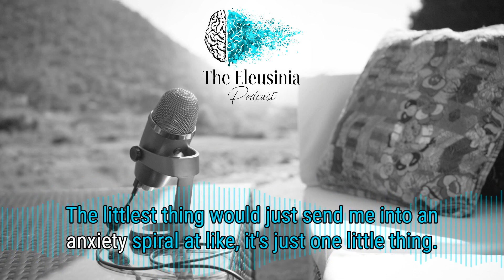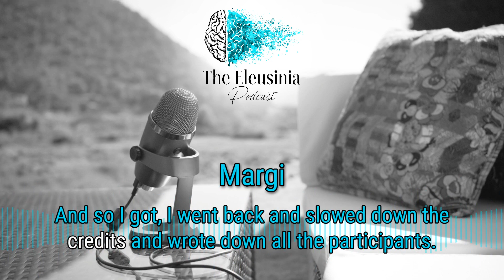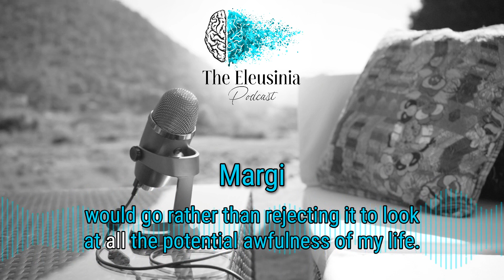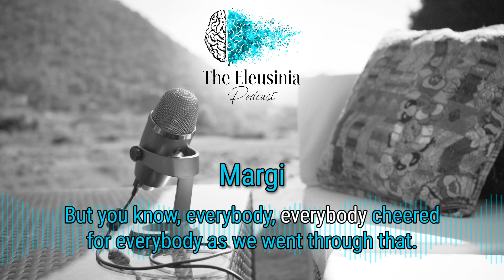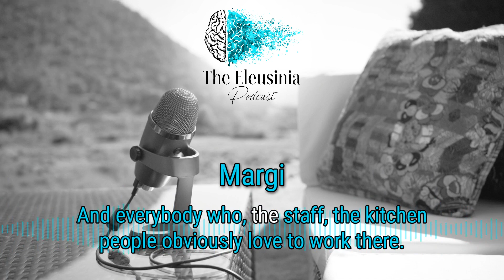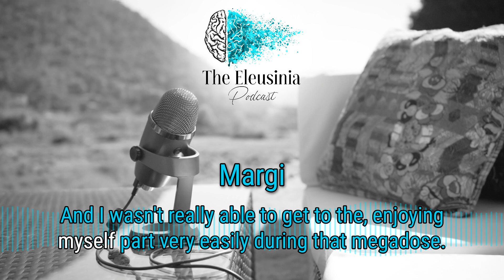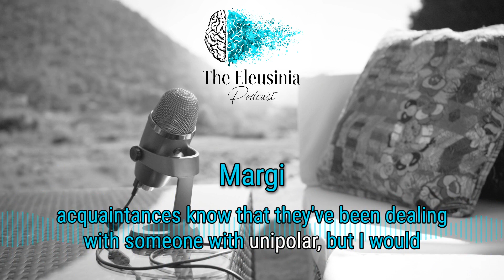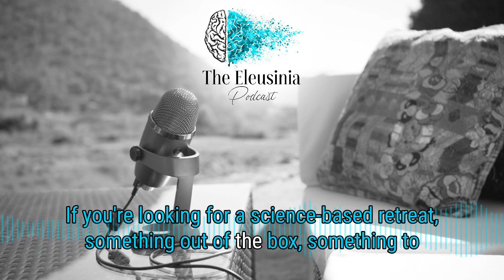Margi Visits Eleusinia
In this episode, we delve into the inspiring journey of a woman who once felt that finding relief from her depression was an impossible task. Margi, determined to participate in a research study, tirelessly sought avenues to gain access but faced disappointment at every turn. However, her encounter with Eleusinia proved to open up unexplored possibility. Initially burdened by the belief that it was too late for her, Margi courageously embarked on a transformative experience. Through her remarkable navigation of this journey, she managed to liberate herself from the weight that had long burdened her. This extraordinary story serves as a testament to the profound integration work facilitated by our esteemed Curandera at Eleusinia. In shedding an old narrative she had carried for years, Margi experienced an incredible sense of liberation. As if shedding a heavy load, she felt an astonishing 50-pound weight lifted from her shoulders. Most importantly, Margi discovered the profound mantra that she, as she is, is truly enough. Join us as we explore this narrative, unveiling the remarkable potential for personal growth.